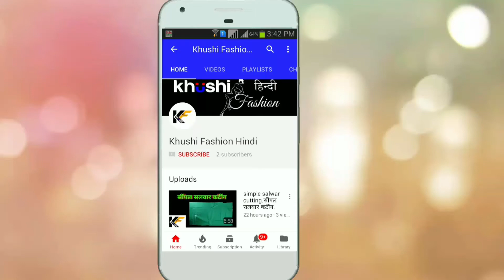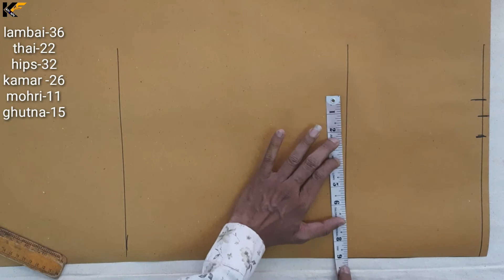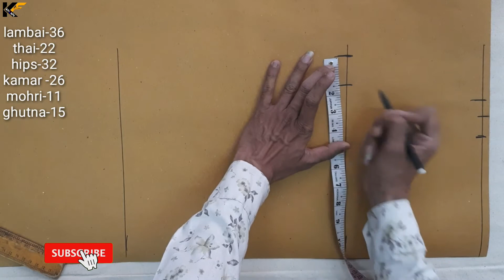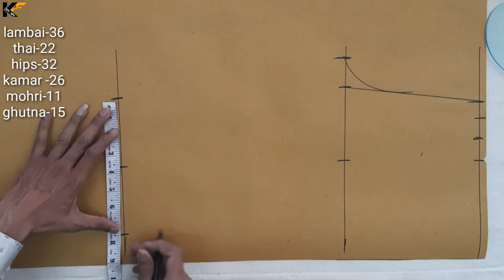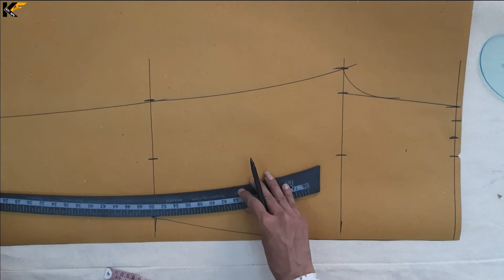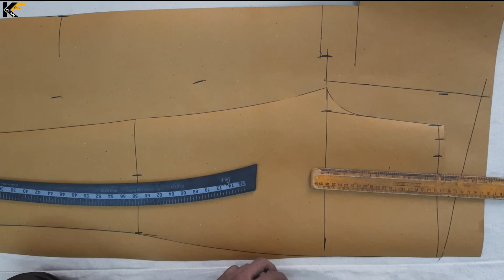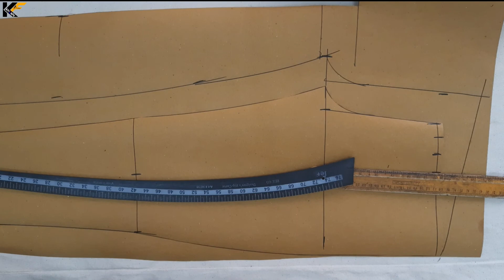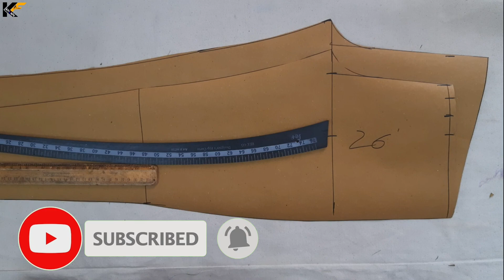26 kamar ladies pant cutting in hindi। 26 कमर की लेडीज़ पेन्ट की कटिंग बड़ी आसानी से करे।